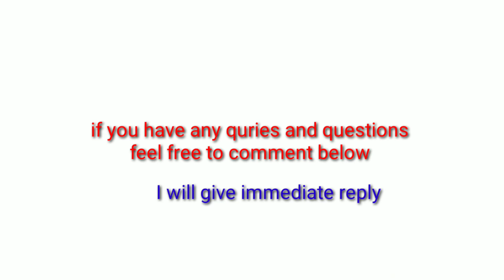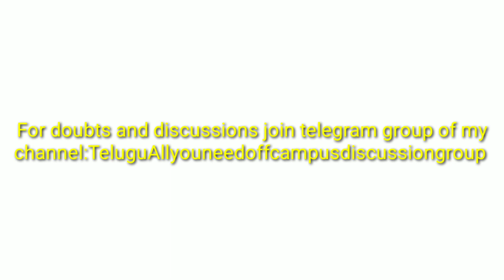Infosys off campus recruitment for freshers|||Bangalore location||Telugu All you need jobs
Hi friends if this is not useful for you share it with your friends it creates a career for someone's like this video it gives me support  and don't forget to  subscribe to my channel
You can join telegram group of my channel Telugu All you need:
And also you can join telegram discussion group of my channel for doubts and suggestions :TeluguAllyouneed off campus discussion group

Twitter Recruitment for freshers for both internship &job opportunities for freshers and upcoming passouts of 2021&2022

How to check TCS NQT result in mobile and how to apply for chroma and titan

Courses:B.E/B.Tech/MCA/M.E/M.Tech/MSC(5 years Integrated courses are eligible)
last date:27-01-21